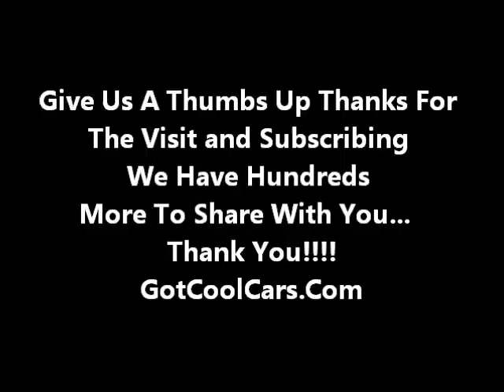Detorit Racing Karri Anne Beebe Chevelle 1,500 HP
Detorit Racing  Karri Anne Beebe Chevelle  1,500 HP Beebe Motor Sports Autorama
.0767 in the quarter 168 MPH